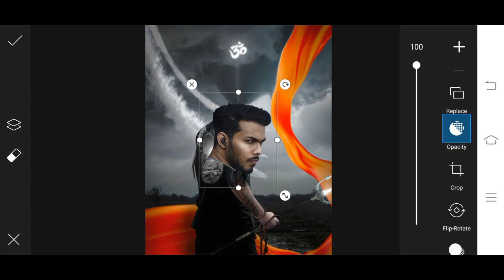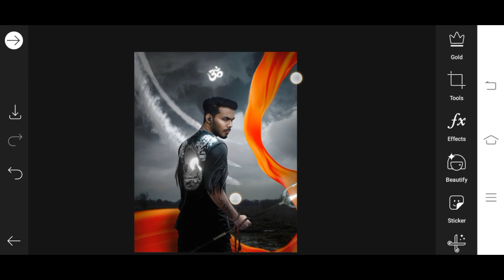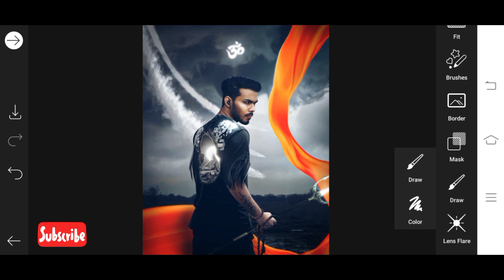Saarvendra New Bholenath Photo Editing || Saarvendra Bholenath Photo Editing Picsart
Saarvendra New Bholenath Photo Editing || Saarvendra Bholenath Photo Editing Picsart || Saarvendra New Photo Editing